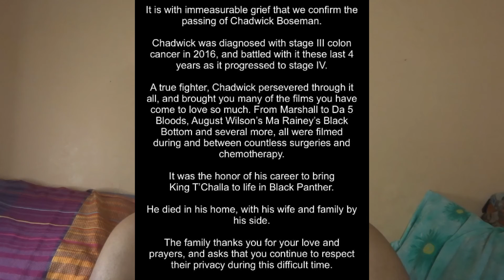REST IN PEACE, CHADWICK BOSEMAN!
CHADWICK BOSEMAN PUMANAW NA 🥺

PAALAM CHADWICK BOSEMAN REST IN PEACE.